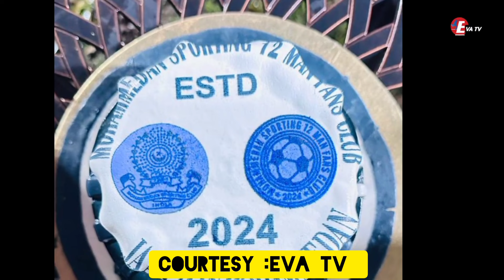new fans club of Mohammedan name 12 th Man /congratulations/